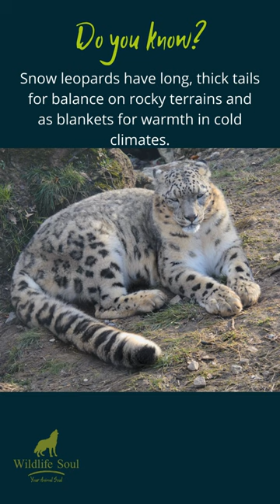Unveil the Majestic Snow Leopard - Exclusive Limited Edition T-Shirt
Dive into the enchanting world of the Snow Leopard with our latest video!
🌨️🐆 We start with an intriguing introduction to these magnificent creatures, showcasing their beauty and the mystique that surrounds them. Then, we're excited to present our exclusive, limited edition Snow Leopard T-Shirt! A perfect blend of style and wildlife conservation.

Each shirt is a tribute to these incredible animals. 🌏💚

👕 Get your hands on this embroidered limited edition piece and join us in supporting snow leopard conservation. to grab yours now!